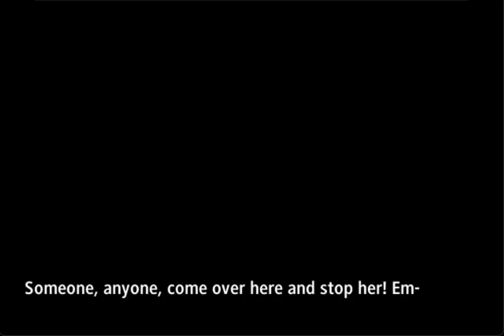[!!!CANON SDRA2 SPOILERS!!!] Voidswap AU: Another Story - Chapter 2 Flashback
well...I decided to make an AU out of an AU! Everyone say hello to Voidswap: Another Story!
It's like Voidswap but I decided to be a little silly and mix some things up and this is something I decided to do!
Don't worry, this isn't my main AU, most of y'all should know it's Another Void [which hopefully, I am able to show off one day]

This video is showcasing this AU's version of the Chapter 2 flashback! Things get a little wild this chapter lol.
For the next few weeks, I will be posting videos of this AU courtesy of @yorukosimp4078 being able to re-code SDRA2 for this! [huge thanks to them, they blew me away!]

Anyways, here's the summary!
Chapter 1:
Yuri is the first one in the Void's order, he kills Hajime by poisoning his drink during the party. Hajime asks to go to the bathroom during the party as he says that he's not really feeling well (Hajime disappears for the rest of the party). The next morning, while on his jog, Shinji decides to go search for Hajime and goes into the Guest House finding his dead body. He alerts Sora and Yuki and Hajime’s body is found. Meanwhile, he accuses Shinji because he knows Shinji would be the only one to kill Hajime. However, thanks to some evidence from Yoruko, Yuri is caught and exposed as a Void and is executed.

Chapter 2:
Nikei ends up finding out the identities of Kokoro and the other two remaining Voids after encountering the locked room one night. Meanwhile, Emma is trying her best to have both Kokoro and Nikei open up and Nikei uses this to his advantage in order to figure out what Kokoro is up to. During the concert, Nikei pulls Kokoro aside to talk to her which doesn’t go so well as she constantly smashes a rock on his head and hides his body in the bushes. In that time, she would use his blood to write, “One of the eight girls killed me” on his notepad and keep it on her, she would return back to the group. After the group had returned back to the Monocruise, Kokoro retrieves his body to the Exhibition Hall and starts making it look like the “Yuki-Onna” curse had struck as she takes off his clothes, cuts off his hands and feet, and freezes his dead body with liquid nitrogen. She would leave the notepad she had kept from last night near his body. Nikei’s body would then be found by Sora, Mikado, and Kokoro. In the trial, she lies about Nikei being a Void and how he didn’t really respect everyone in the group, especially Emma but would eventually get caught as the killer by Kanade. Kokoro would be exposed as a Void and executed.

Chapter 3:
Kanade knocks out Setsuka and is ready to kill her alongside (doll) Hibiki, Setsuka unexpectedly wakes up and fights Kanade. During the struggle Setsuka pushes Kanade on the pool, hitting her head on the board and going unconscious, Kanade drowns. Setsuka was going to get rid of Hibiki as well, but upon noticing that she isn't in a normal state of mind Setsuka spares her. Setsuka is then caught as the culprit and is executed but before she lives, she gives her hairpin to Hibiki.

Chapter 4:
Shinji reveals that he’s a Void and starts a plan to ruin Teruya’s plans. Note that Shinji is still close to Yuki like SDRA2 canon. So in order to ruin his plans, he goes to Iroha and he tells her to kill him, Iroha then agrees and kills him. The trial commences, Iroha gets caught and is executed. However, Hibiki finds her hat laying on the floor and starts to wear it, replacing her hairpins (Hibiki would have her hair down for the remainder of the game.)

Chapter 5:
The mastermind of this entire Killing Game by this point, Teruya, has died. He’s been poisoned and the cast doesn’t know what to do. They, of course, hold a trial and vote for Yoruko as the culprit. They lose and Yoruko puts the pieces together that the true mastermind is Mikado Sannoji. Mikado ends up revealing his true self (it’s his magician self) and everyone is executed. The execution fails however.

Chapter 6:
Still the same chaotic mess. The survivors are Yuki in Sora's body, Yoruko, Syobai, Emma and Hibiki.

See y'all next week where we'll be tackling Chapter 4 content!
VOIDSWAP ANOTHER STORY DIRECTORY:
PREVIOUS: N/A
NEXT: CHAPTER 4 PRE-MEETING SCENE []
Bye YouTube lol countdown: 1 YEAR AND 11 MONTHS